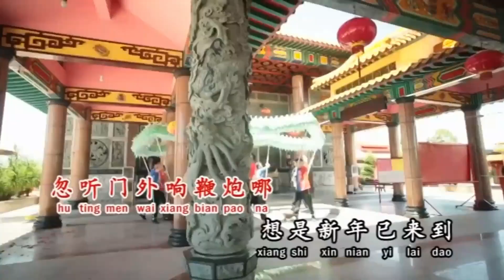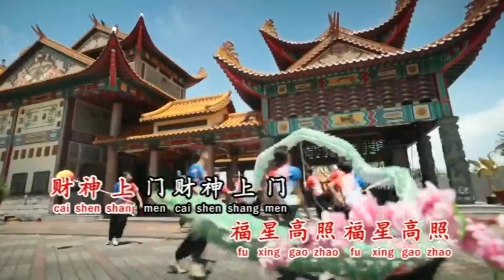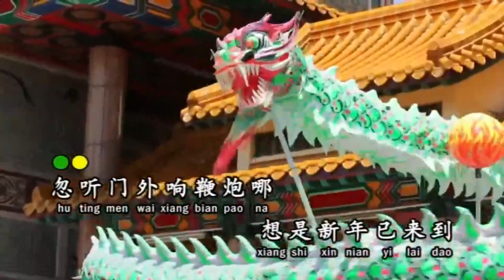2021年 贺岁专辑 Fú Xīng Gāo Zhào【福星高照】演唱 Liu Yàn Huá刘燕华 Chinese New Year 2572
✔好听歌曲

✔Artis:  Liu Yàn Huá刘燕华

✔Album:

12.花絮